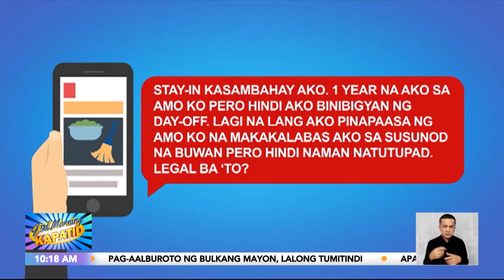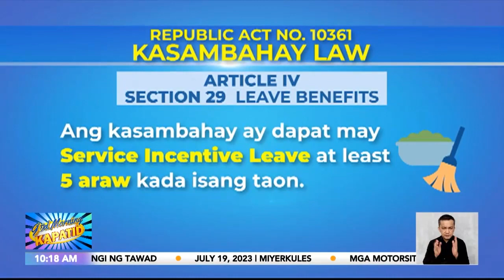Legal Ba To?: Overworked kasambahay | Güd Morning Kapatid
GüMKLegalBaTo? | Unlimited working hours ng ating mga kasambahay, bawal po ‘yan! Ang reklamo kaugnay niyan, sasagutin ni Atty. Buko Dela Cruz.